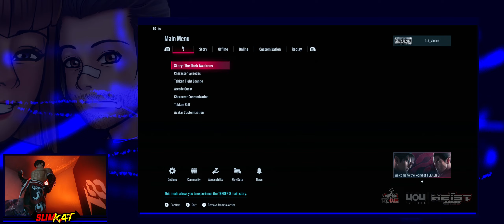Tekken 8 Story Pt2